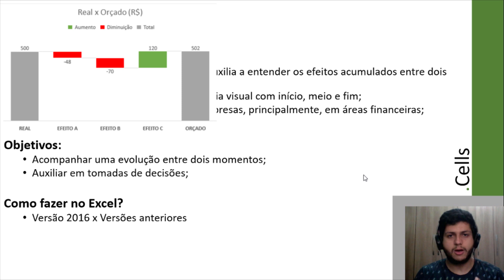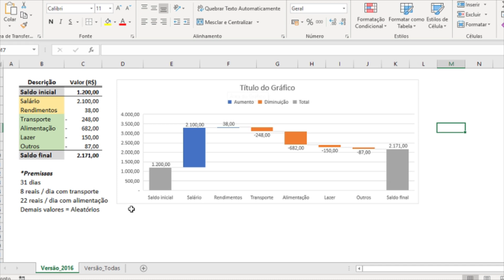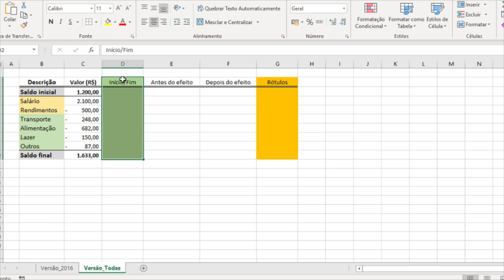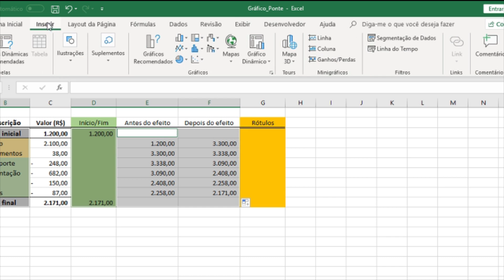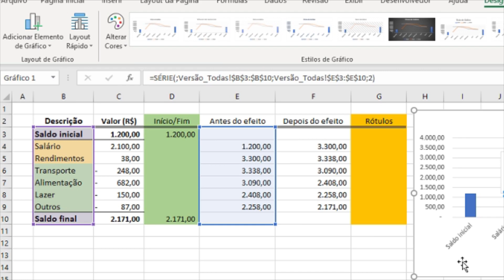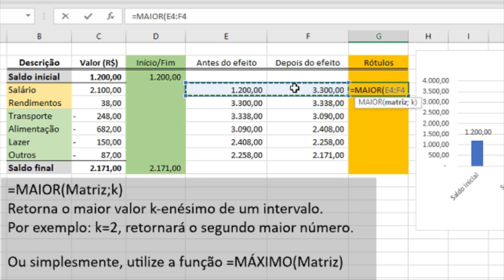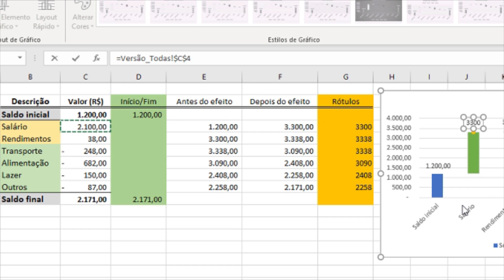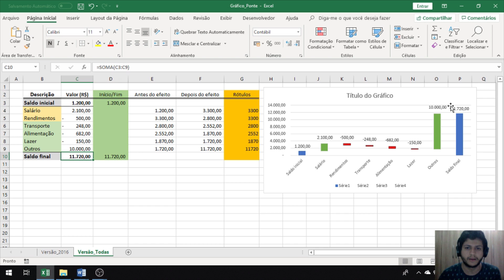Gráfico Cascata / Ponte - Excel 2013 e 2016 - Indicadores Excel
Você é estagiário ou gerente?
Independente disso, surpreenda seus colegas de trabalho fazendo o famoso gráfico ponte / bridge / cascata / waterfall no Excel versão 2016 e versão 2013!
Utilize esse recurso muito famoso no meio financeiro comparando dados destacando os efeitos acumulados positivos e negativos.

Criar um dashboard no Excel, sem dúvidas, impressionará. Por isso, está aula ensino a criar o gráfico ponte na versão 2016 e nas versões anteriores, que são mais limitadas, utilizando recursos de Excel básico!

Cells Tutoriais